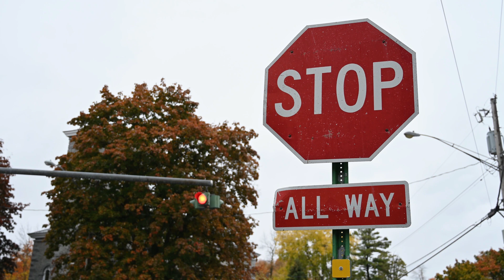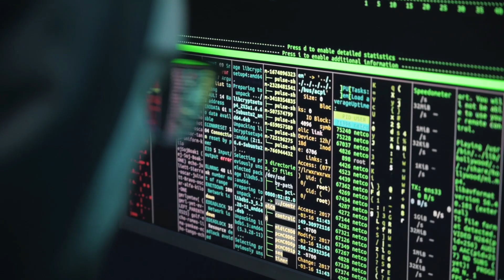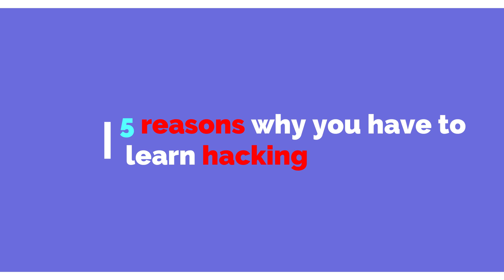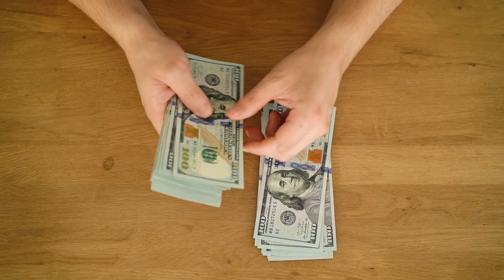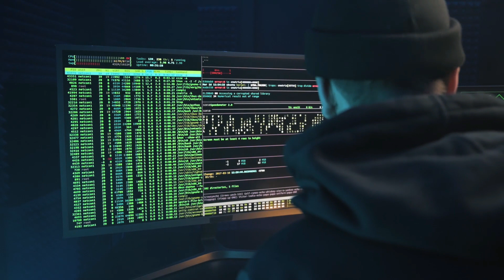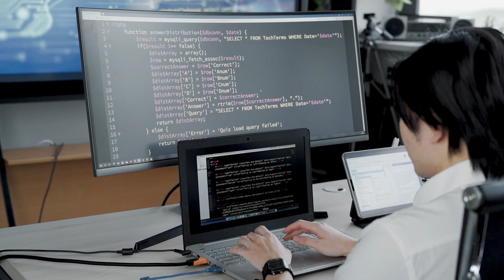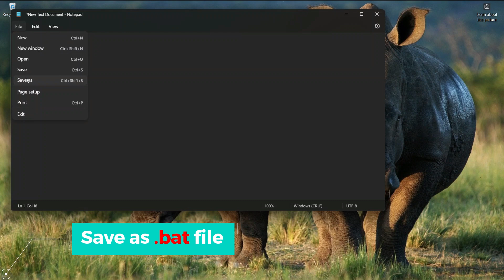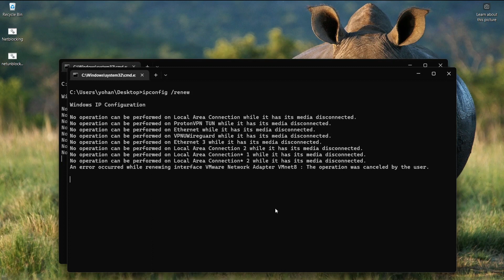The 5 Reasons Why You Should Become A Hacker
✅✅Top 5 reason why you need to learn hacking.

The ethical hacking industry has received a lot of attention over the past few years, especially after the GDPR regulations were revised. If you're still considering a career in ethical hacking, here are 5 reasons to learn ethical hacking that might convince you to build your career on it:

and  in last of this video I will how you how to stop anyone connection in one command,

⏱️⏱️VIDEO CHAPTERS⏱️⏱️
00:00 - Intro
01:15 - What do ethical hackers do?
02:37 - 5 reasons why you have to learn hacking.
02:42 - The 1st Reason
04:12 - The 2nd Reason
05:03 - The 3rd Reason
05:52 - The 4th Reason
06:33 - The last Reason
07:10 - How to Stop Anyone's Internet Access ?
09:46 - Outro

Welcome To HackerJoe Channel.  Joe is here, I'm all about helping you  to know best and amazing things.

it's not just about video creation. Sure, I am posted best and amazing Hacking skill for you .

// Previous videos //

hacker ,
hacking instructions ,
computer hacking tips ,
epic how to ,
how to hack a computer ,
computer hacker ,
security penetration ,
penetration specialist ,
Computer Science (Field Of Study) ,